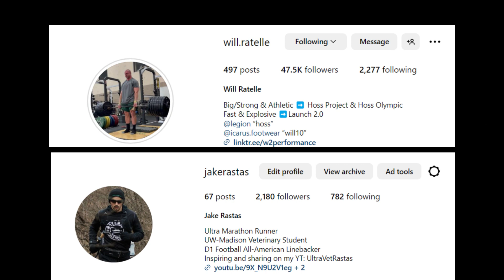Failure, Balance, Sleep, and more with HOSS Will Ratelle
One of the most impressive athletes I know, Will Ratelle, and I discuss a variety of topics about life, failure, balance, sleep, and general fitness. This is our third conversation.